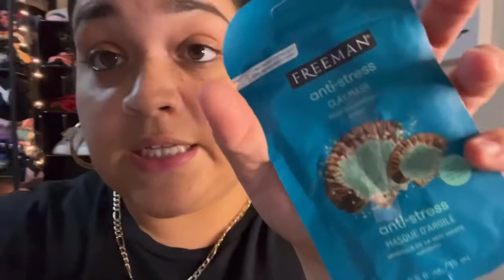What Is Really Going On with me😪???My self care routine Vlog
Self care routine?? pampering my self??? antistress mask? Hey guys in this video Im doing a pamper care at home video giving you a little self care tips at home spa  sometimes we always have to have self love my gurlies love yall

Tiktok The mix family
Facebook The mix family